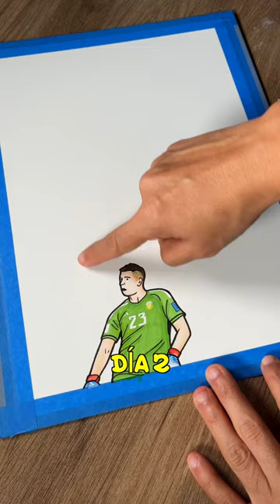DÍA 2 pintando porteros: IKER CASILLAS🧤🇪🇸🏆